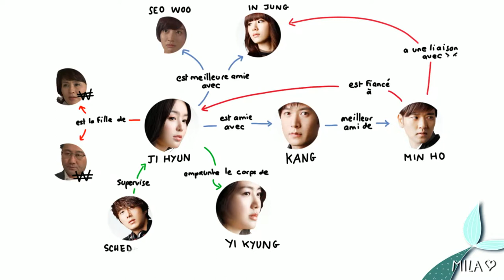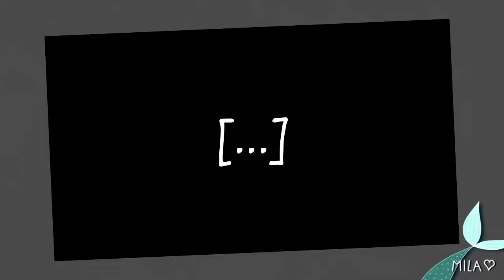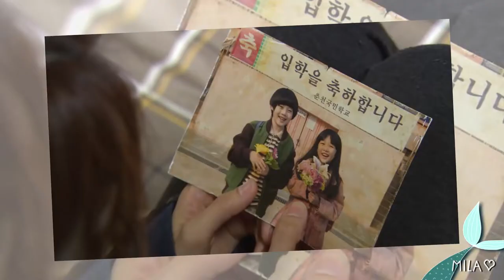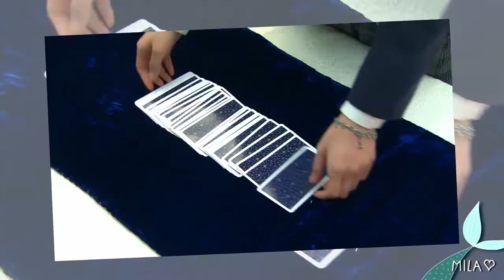Je veux la même faucheuse ! | 49 DAYS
Aujourd’hui, un drama fantastique avec deux héroïnes qui meurent, littéralement ou émotionnellement, et se croisent lorsque l’Univers prête le corps de l’une à l’autre, à temps partiel. Avec Lee Yo Won, Nam Gyu Ri, Jung Il Woo, Jo Hyun Jae, Seo Ji Hye, et Bae Soo Bin.

Merci d’avoir cliqué sur cette vidéo ^_^

⇩ Repères temporels ⇩
00:00 Introduction
3:40 Une fin naturelle
12:00 Ji Hyun et Yi Kyung se croisent
27:40 Les victoires de Ji Hyun (
30:05 Yi Kyung et Yi Soo
34:21 Han Kang
39:45 In Jung
44:35 Min Ho )
55:55 Conversation avec la mort
1:10:15 Défauts
1:19:19 Conclusion

⇩ Musiques utilisées (dans l’ordre d’apparition) ⇩
˃ Trevor Kowalski – Aero
˃ Silver Maple – Unspoken
˃ Aerian – Endurance
˃ Jo Wandrini – Paragons of virtue
˃ Arvid Svenungsson – Keep breathing
˃ Christoffer Moe Ditlevsen – Imminent end
˃ Johannes Bornlof – Friend of mine
˃ Erasmus Talbot – To witness in silence
˃ Ludlow – ‘Til all that’s left is ash

⇩ Repères « Echelle des spoilers » ⇩
˃ Niveau -1 : Je parle de l’œuvre de façon très superficielle, d’une façon qui retranscrit mes sentiments à son égard mais qui pourrait presque s’appliquer à une autre œuvre pour laquelle j’ai ressenti la même chose, tant je ne donne aucun détail.
˃ Niveau 0 : Je parle de l’œuvre de façon plus spécifique, j’évoque quelques scènes, mais ne décris aucun retournement important et ne révèle rien sur les personnages qu’on ne sache pas très rapidement.
˃ Niveau 1 : Je ne dévoile pas les révélations les plus importantes et ne spoile ni le devenir ultime des personnages, ni la conclusion, mais donne une idée assez précise de l’œuvre et de sa direction.
˃ Niveau 2 : Je ne cache absolument rien et parle même de la conclusion.
˃ Niveau 3 : Je vous lis le script de l’œuvre.

Cette vidéo se situe à un niveau 2

Victoires croisées | 49 days